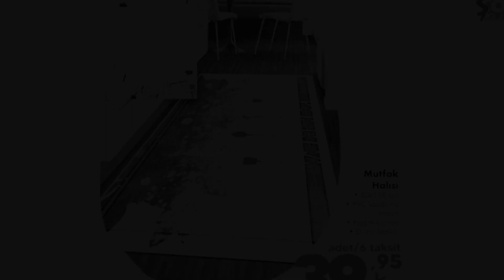ŞOK 19 -23 ŞUBAT 2021 |ŞOK ŞOK MARKET YENİ KATALOG | ŞOK MARKET AKTÜEL ÜRÜNLER | ŞOK BU HAFTA...